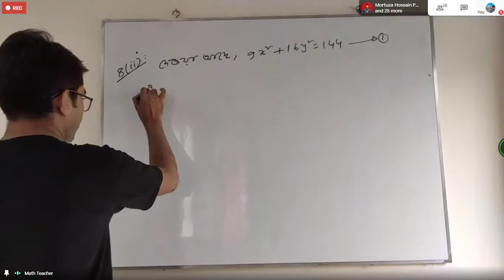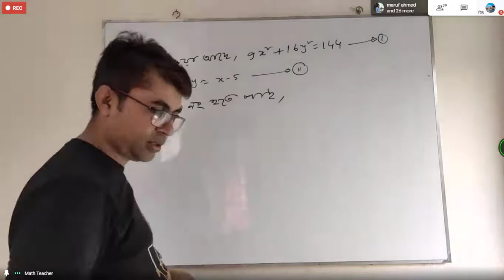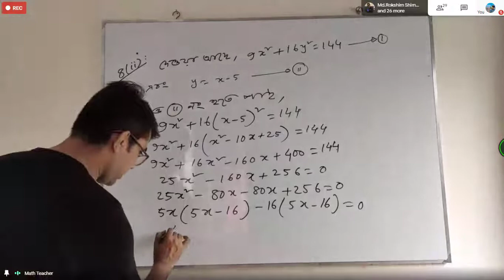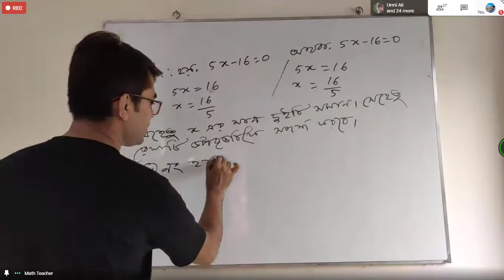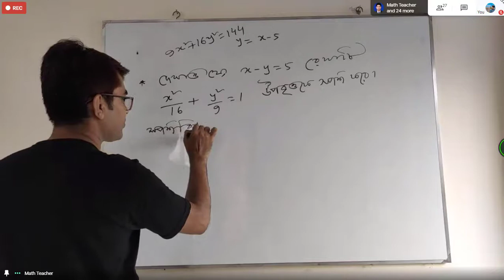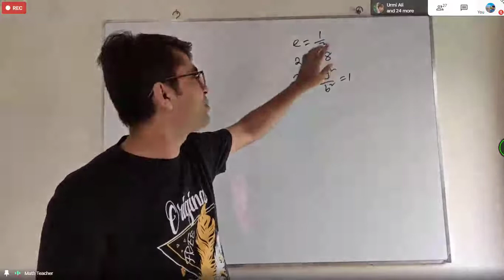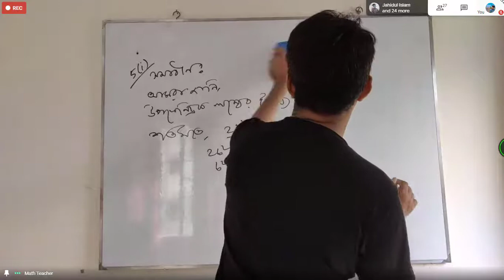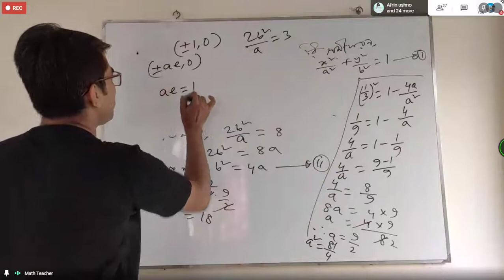66. Math 2nd paper 6.2 [Rana sir]